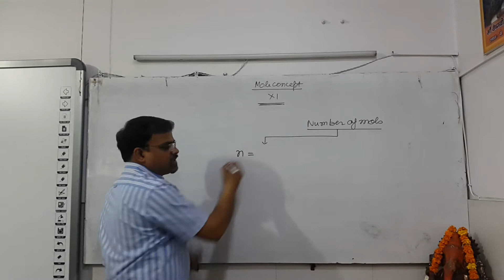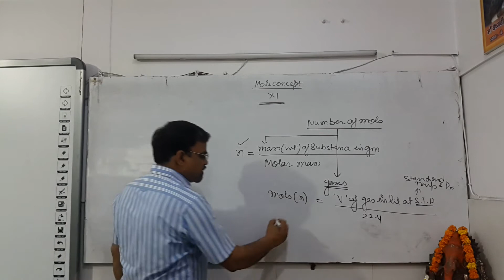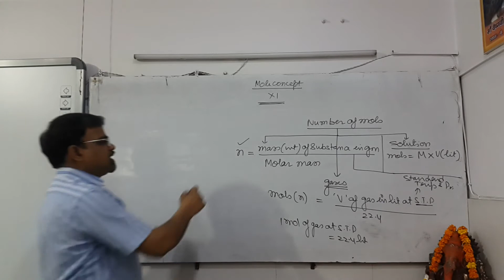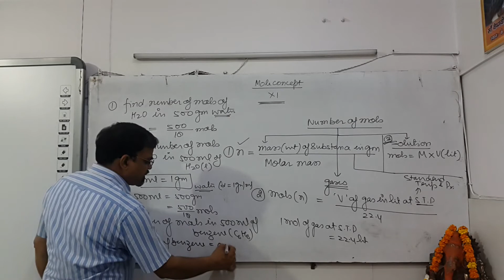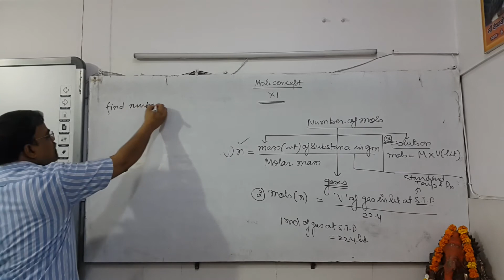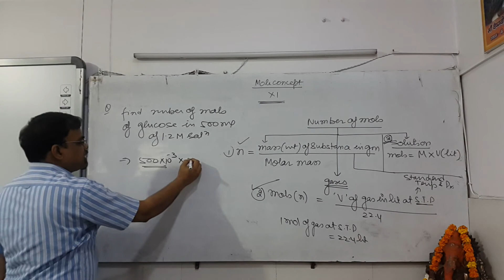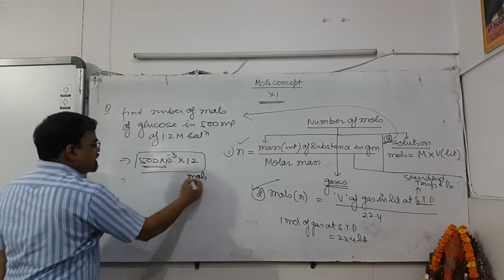mole concept for IIT JEE & NEET by Mittal Sir clip-1